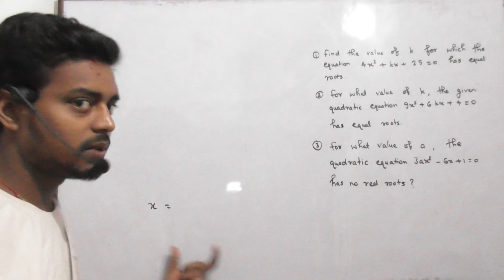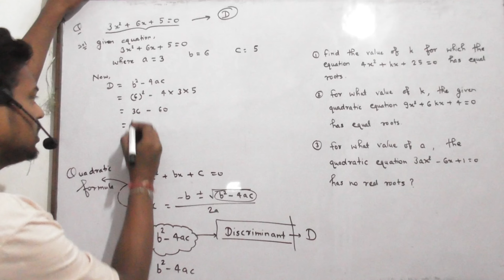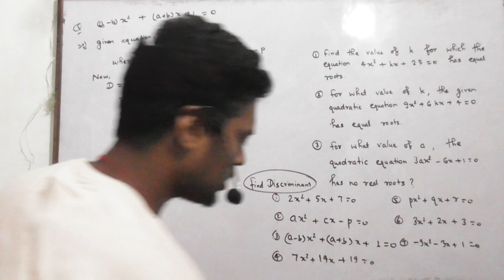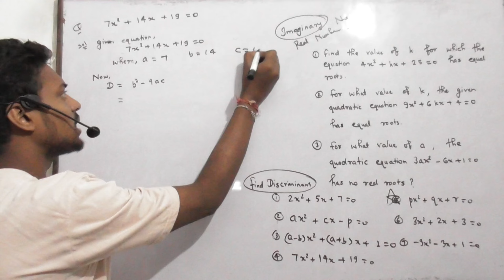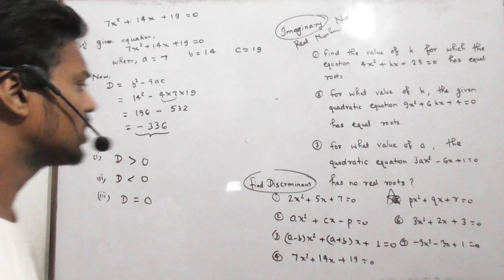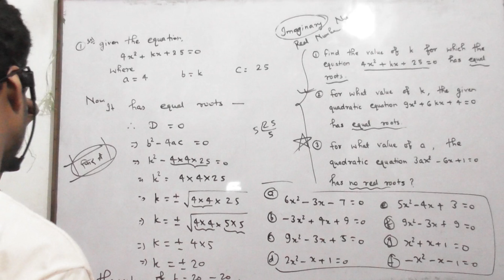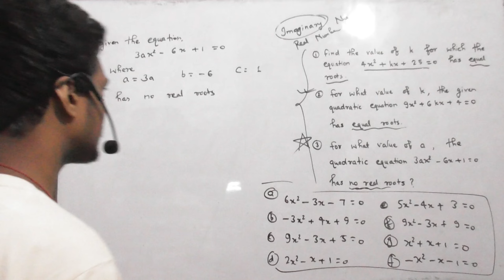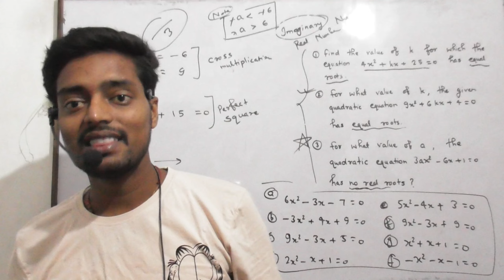Day 28 | Class 10 Math - Quadratic equations | Quadratic Formula | Discriminant